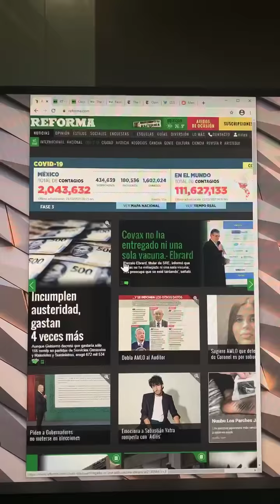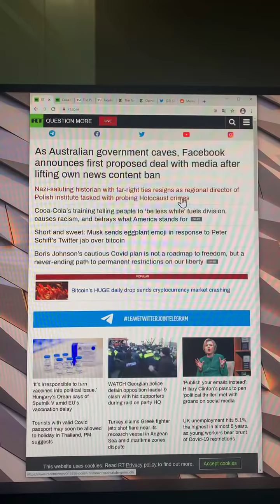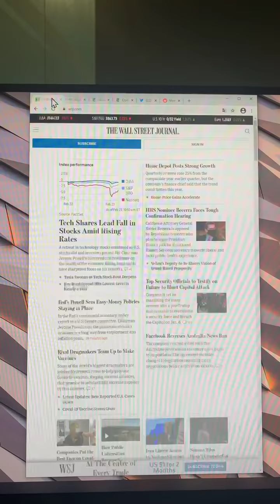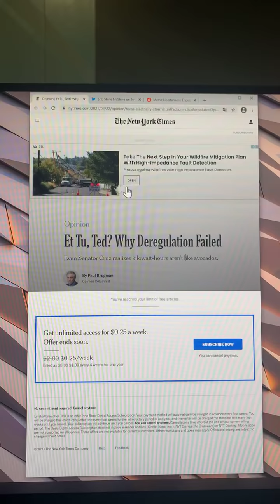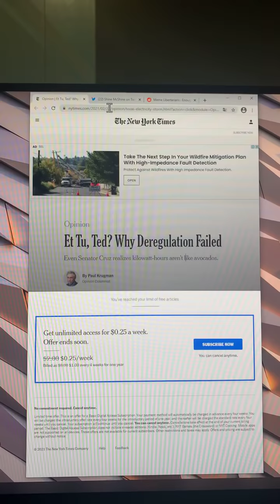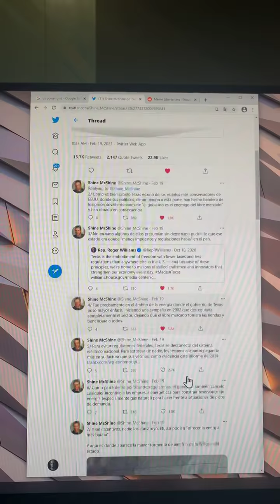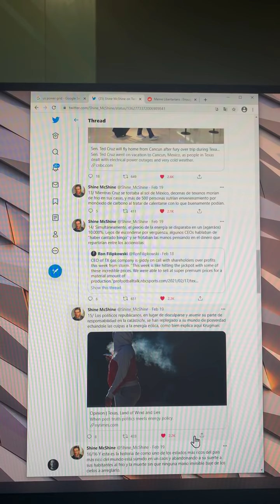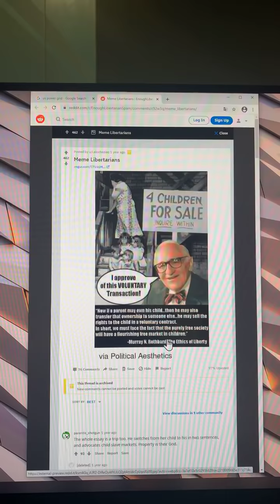La utopia libertaria de Texas.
La lógica de la magia en el mundo de narnia.